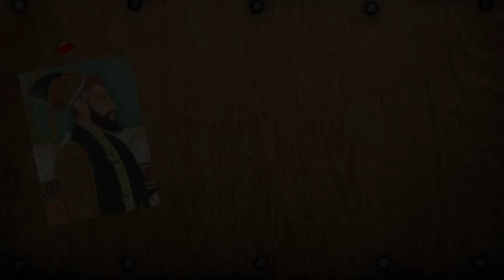KARNAL SAVAŞI | Nadir Şah'ın Hindistan İstilası | Babür Devleti | Bölüm 7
- 👍BEĞEN VE ORDUYA DESTEK OL 👍
- 💬YORUM YAP Kİ DÜŞENCENİ BİLELİM💬
Karnal Muharebesi
24 Şubat 1739
Açıklama
AçıklamaKarnal Muharebesi 13 Şubat 1739 İran Şahı Afşar hanedanı hükümdarı Nadir Şah'ın ordusu, Muhammed Şah'ın Babür ordusu ile Delhi'nin 110 km kuzeyinde Karnal'da karşı karşıya geldi. Vikipedi
Konum: Karnal, Hindistan
Tarih: 24 Şubat 1739
Sonuçlar: Decisive Persian victory
Nadir Şah, Afşar Hanedanı'nın kurucusu ve 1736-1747 yılları arasında hükm sürmüşdür. İran, Azerbaycan, Hindistan'ın kuzeyi ve Orta Asya'nın bir bölümünü içine alan büyük Afşarlar imparatorluğunu yarattı. Afganlar, Osmanlılar ve Babür İmparatorluğu'na karşı zaferler kazandı. Vikipedi
Doğum tarihi: 22 Ekim 1688, Dergez, İran
Defnedildiği yer: Tomb of Nader Shah, Meşhed, İran
Suikaste uğradığı tarih ve yer: 19 Haziran 1747, Goçan, İran
Ev: Afşar Hanedanı
Eş: Raziye Sultan
Çocuklar: Joseph von Semlin, Reza Qoli Mirza Afshar, DAHA FAZLA